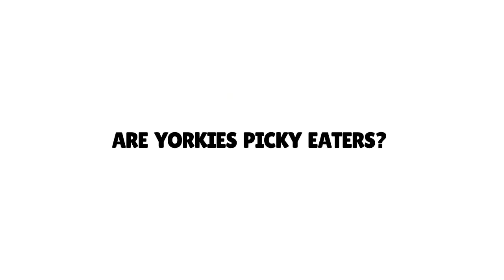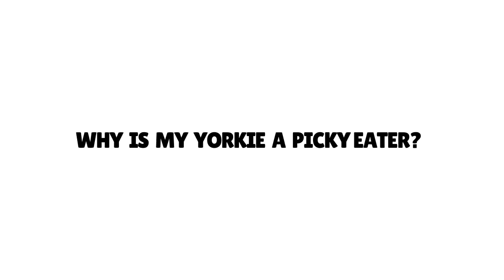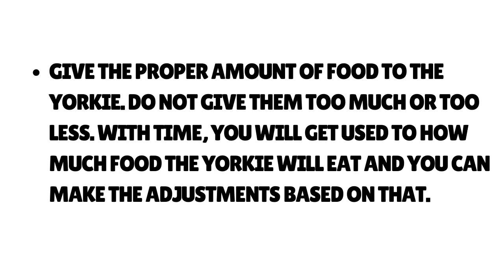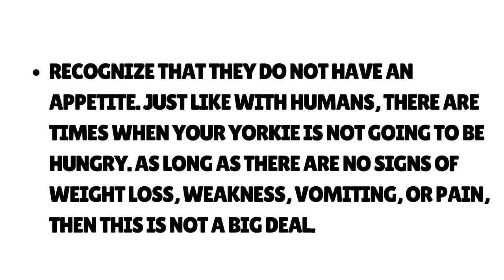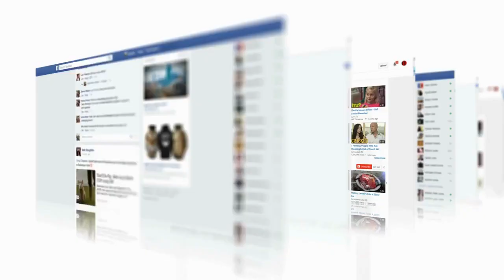Are Yorkies Picky Eaters? What to do if He or She is a Picky Eater?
When you bring your Yorkie home, you may notice that they seem kind of picky about the foods that they are willing to eat. They may only eat at certain times and gravitate towards certain foods. This may cause you to wonder whether all Yorkies are picky when it comes to eating.

Yorkies are known to be picky eaters. This is true of most small breed dogs, with some Yorkies being pickier eaters than others. There are many non-medical reasons why your Yorkie does not want to eat such as not liking the texture of the food, not feeling hungry, or not being active enough during the day. Keeping your Yorkie active during the day and trying out a few different types of food will make a difference.

Yorkies are often known to be picky when it comes to eating, and this can be a challenge for their owners. Let’s take a closer look at some of the reasons a Yorkie would be picky with their food and a few ways that you can stop this behavior and make mealtime easier.